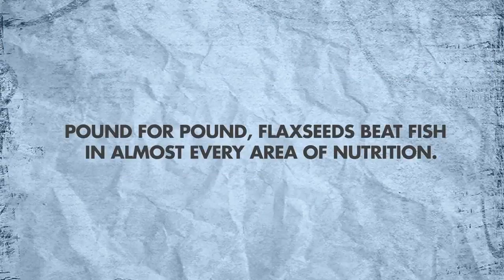דגים או זרעי פשתן ? מה יותר בריא?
צריכת הבשר בישראל יורדת אבל משום מה רבים עדיין חושבים שלאכול דגים זה מזון בריאות.
בדגים יש שומן רווי, כולסטרול, כספית ומזהמים רעילים.
בדגי הבריכות בכלל מאביסים את הדגים באינספור תרופות, אנטיביוטיקה, בצואת עופות ושיירי בתי מטבחיים.
הנה לכם סרטון קצר המדגים איך זרעי פשתן לוקחים דגים בכל פרמטר.